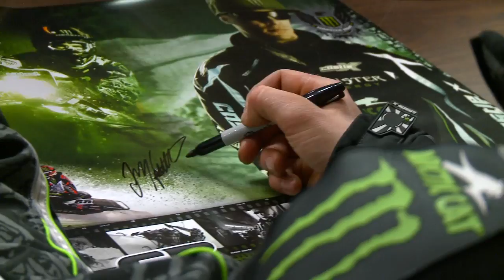ACSS 2010-2011 Pro Open Champ of the Year.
Tucker Hibbert Pro Open Champ of the Year.